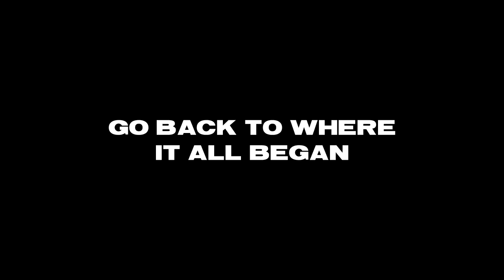Interview with the producers of BBC Ambulance | David & Dan Show | Preview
Here is an exclusive interview with the producers of BBC Ambulance season 2.

The David & Dan show premiere's every Sunday at 5pm. David & Dan cover political topics, give their personal insights and interview people such as content creators, film producers and social media stars.

Presenters; Redbillybob123 & Digital_Hyde
Camera Operators; JamesDScott & VictorLScott